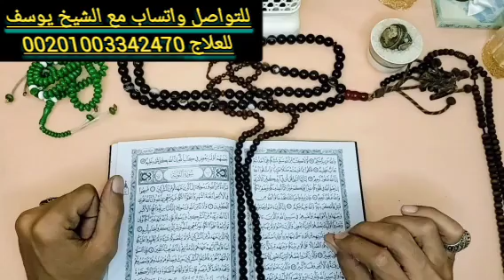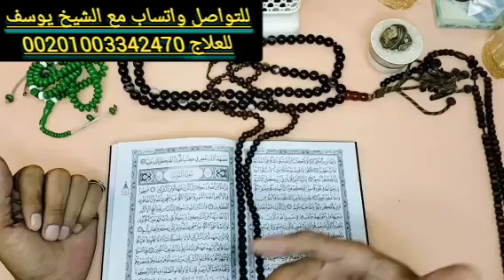برج الثور 🐂 اقوى كارما للظالم وعقباب الله له وانتصار في محكمة وتحقيق حلم